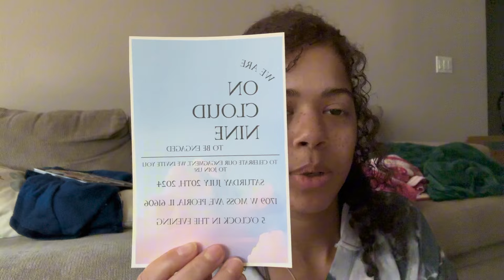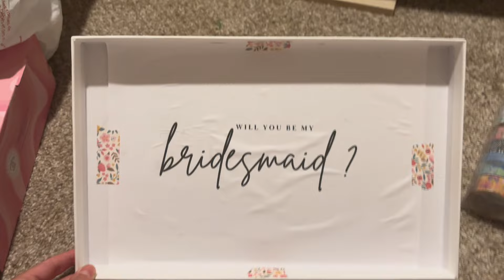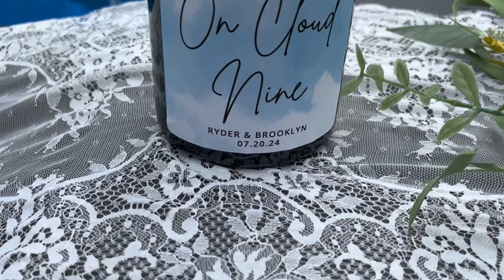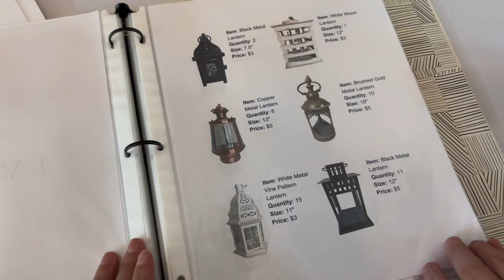Engagement Party Vlog + Wedding Venue tour!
{One new message below} 💌

Hello! This was a very exciting video to make I am so very happy with how this party went and beyond grateful to the people who came to celebrate. We look forward to sharing more wedding content in the future.